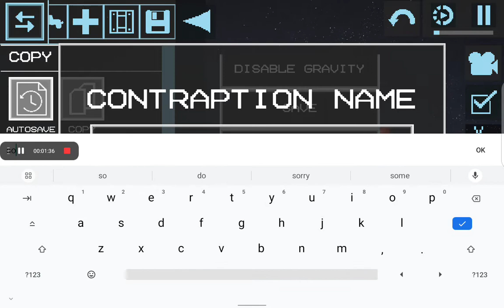making Titan speakerman from apple (full video)